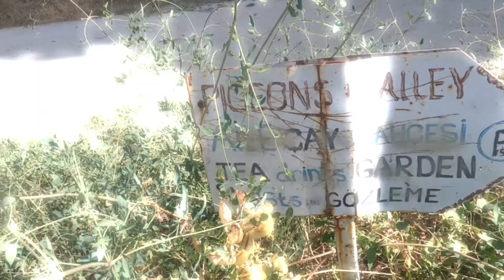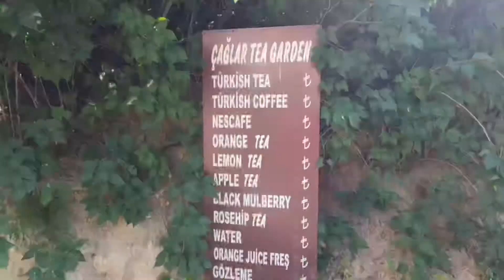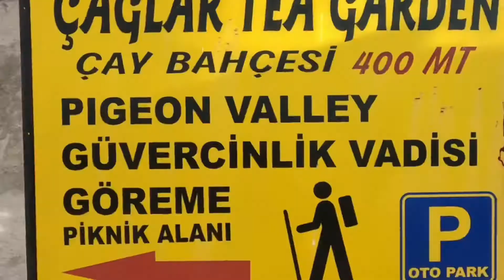Pigeon Valley Hike - Goreme to Uchisar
Pigeon Valley (Guvercinlik Vadisi) hike from Goreme to Uchisar. Tour and sights of Uchisar castle and then a Chicken (Tavuk) doner for a snack.